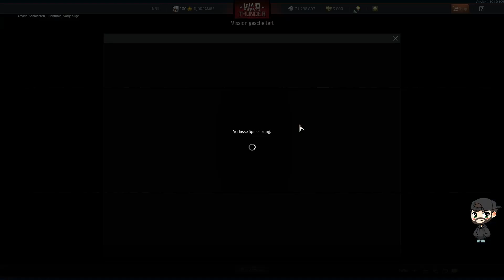Let's Play War Thunder #384 Deutsch Ich will doch nur einen Sieg haben